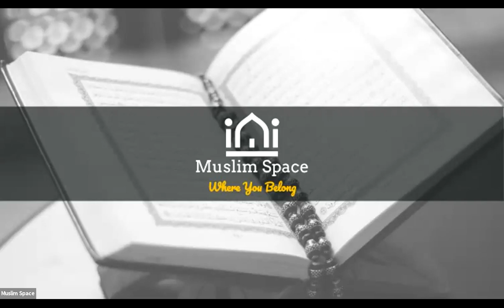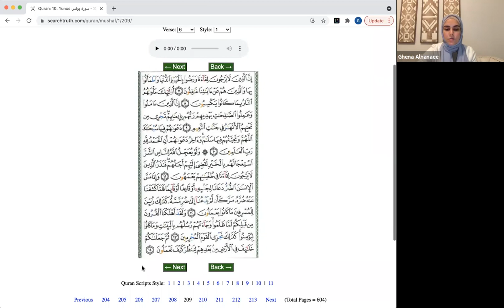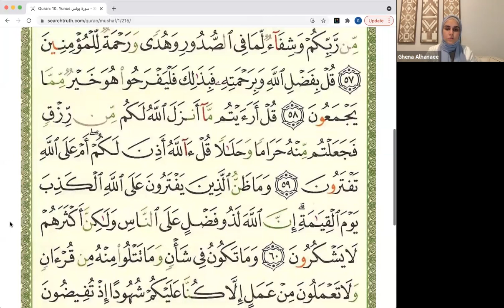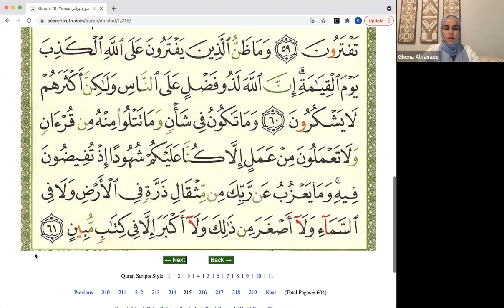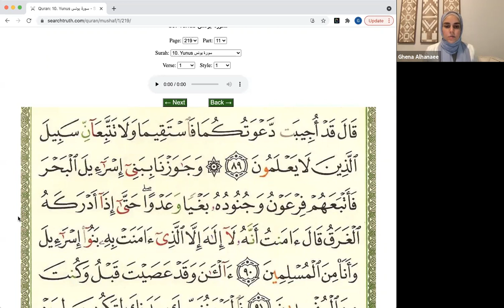Ramadan Quran Recitation - 11th Night with Ghena Alhanaee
Ghena Alhanaee continues the nightly Qur'an recitation with a selection of the eleventh Juz (9:92-10:89)